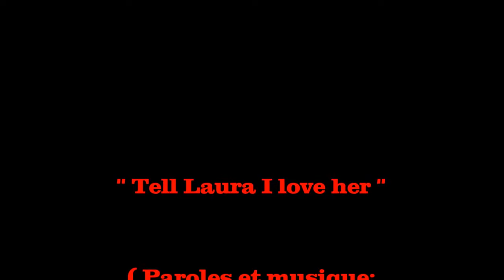Tell Laura I Love Her. Piano: André Caron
Succès de 1960 de Ray Perterson